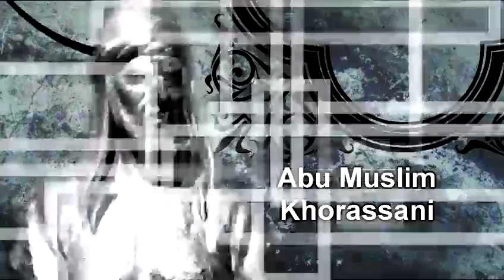Afghans In History Episode Fourteen - Abu Muslim Khorassani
Abu Muslim Khorassani was born in the year 700 A.D, in the Afghan city of Balkh, which at the time was one of the most flourishing cities of Khorassan.
Abu Muslims name today revives images of revolution and the spirit of Afghans who rise in the name of soverienty. Although he was raised in Iraq, he is renowned for being the founder of modern Islam in today's Afghanistan.